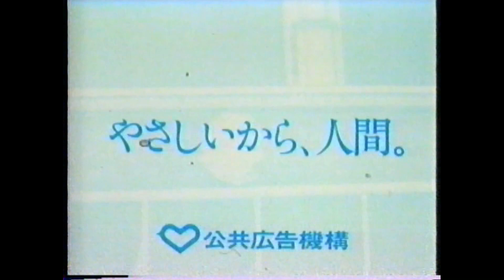1991年CM 公共広告機構